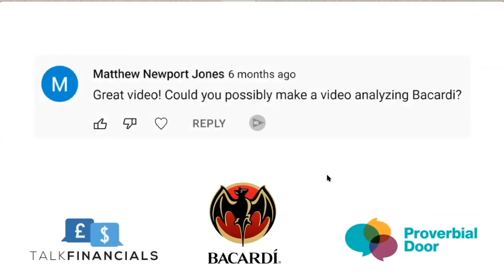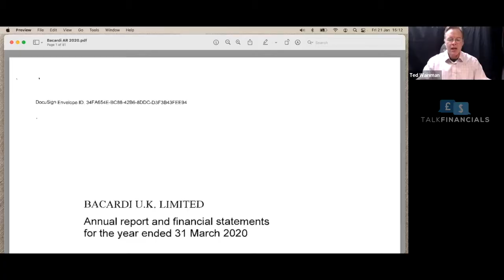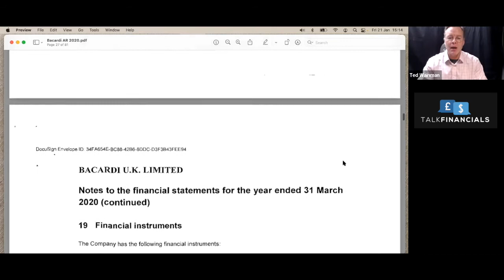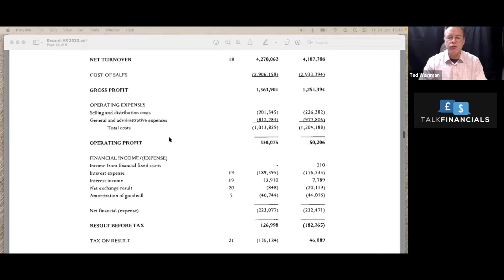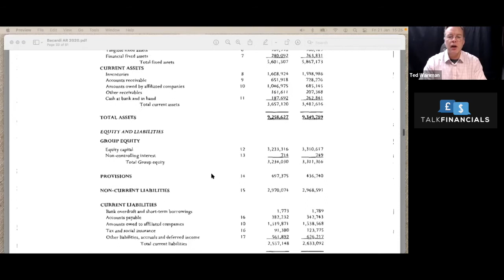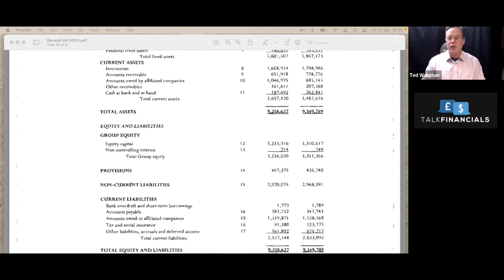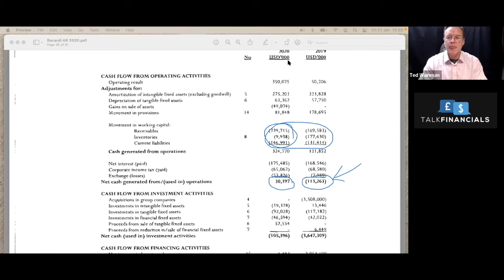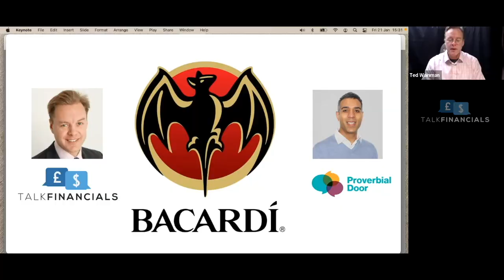Barcardi - Financial Analysis AR 2020: an insight into a private company based in Bermuda?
Bacardi Limited is one of the largest privately held, family-owned spirits companies in the world. Originally known for its eponymous Bacardi white rum, it now has a portfolio of more than 200 brands and labels.

In this video I investigate their financial performance with Moeed Amin of Proverbial Door

You can learn how to Read and Analyse Financial Statements with my online workshop now available on Udemy